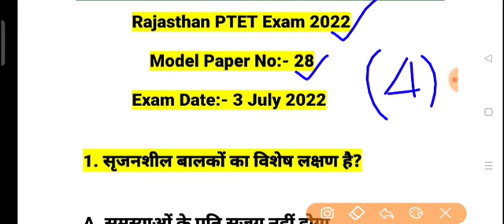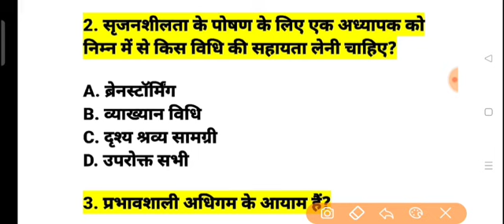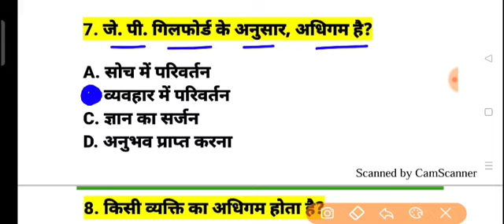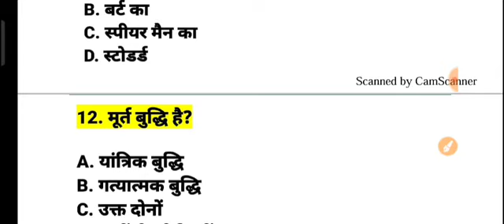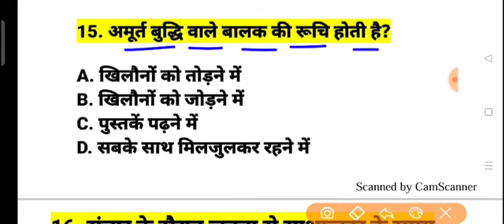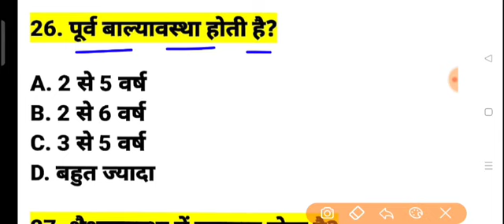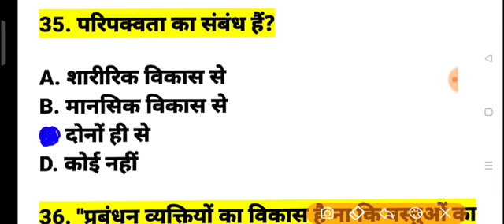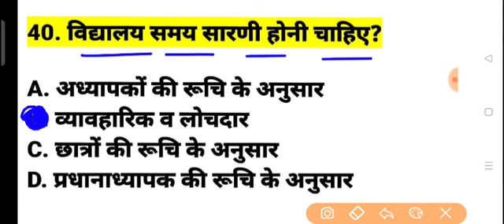PTET Exam 2022/PTET Model Paper.28/PTET 3 July 2022 Paper/PTET Previous Year Question Paper/PTET2022